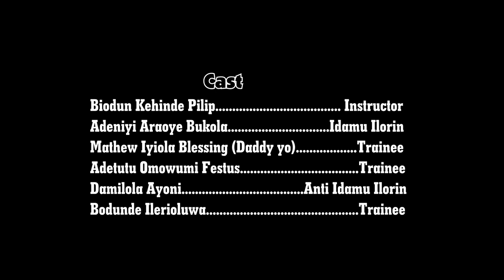Another Hilarious Comedy Series from GSM Film production OMOGE ORITA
Gsm film production presents a hilarious comedy series OMOGE ORITA - Episode 3